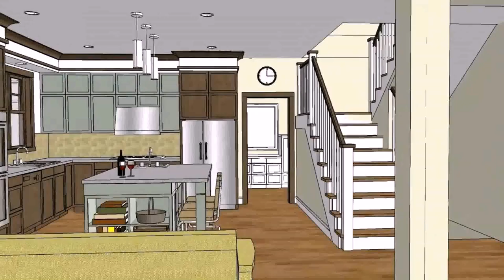Buy Car NY 5% DP